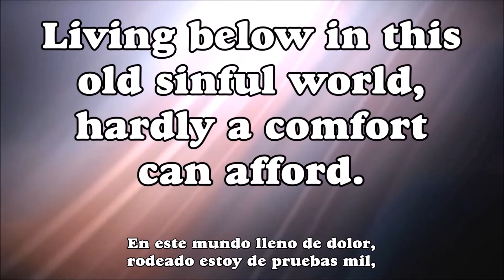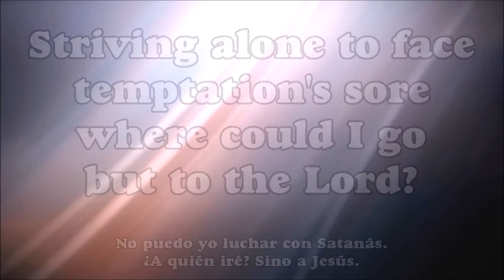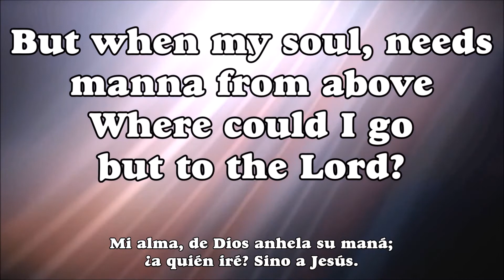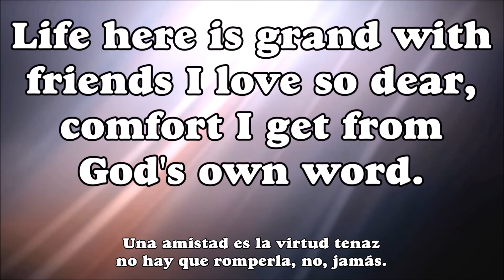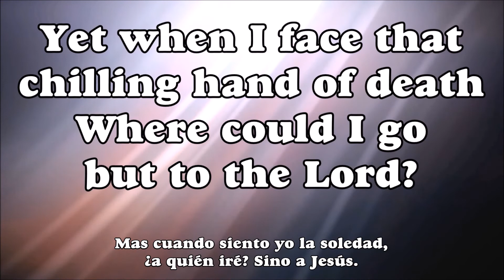Where Could I Go But To The Lord? / ¿A Quién Iré?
Where Could I Go But To the Lord?

1
Living below in this old sinful world,
hardly a comfort can afford.
Striving alone to face temptation's sore

Refrain:
Where could I go oh where could I go?
Seeking a refuge for my soul.
Needing a friend to help me in the end;

2
Neighbors are kind, I love them everyone;
we get along in sweet accord.
But when my soul, needs manna from above,

3
Life here is grand with friends I love so dear,
comfort I get from God's own word.
Yet when I face that chilling hand of death

¿A Quién Iré?

1
En este mundo lleno de dolor,
rodeado estoy de pruebas mil,
No puedo yo luchar con Satanás.
¿A quién iré? Sino a Jesús.

Coro:
¿A quién iré? ¡Oh! ¿A quién iré?
Él me salvó y mi alma transformó.

2
Bueno es amar al prójimo en verdad,
llevarse bien, vivir en paz.
Mi alma, de Dios anhela su maná;

3
Una amistad es la virtud tenaz
no hay que romperla, no, jamás.
Mas cuando siento yo la soledad,